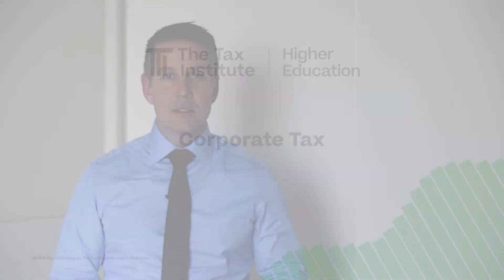Studying Corporate Tax with The Tax Institute Higher Education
The Tax Institute Higher Education’s Academic Director discusses the learnings you’ll take away from Corporate Tax and who this subject is suitable for.

"The Corporate Tax subject takes a practical look at complex issues and makes them clear. The subject provides up-to-date, specialised knowledge, and will help you to interpret tax law to prepare advice, analyse and evaluate alternate strategies for situations such as income tax consolidation, effective capital management and tax incentives."

Corporate Tax can be studied as a stand-alone single subject or as part of a wider education program, the Graduate Diploma of Applied Tax Law.